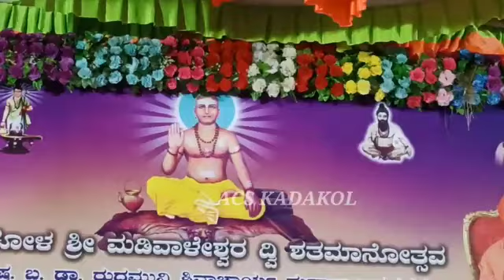ಮಲ್ಲಯ್ಯ ಮಲ್ಲಯ್ಯ ಶ್ರೀಶೈಲ ಮಲ್ಲಯ್ಯ | Mallayya Mallayya Srishaila Mallayya | Bhakti geete